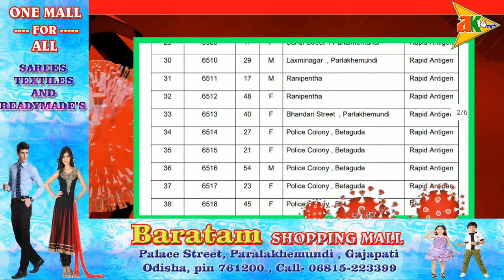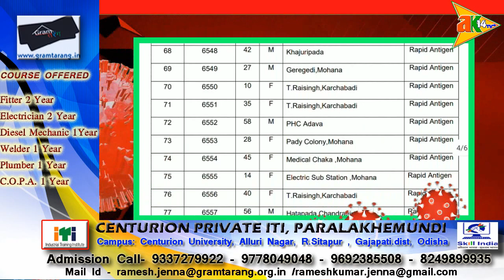ଆଜି ଜିଲ୍ଲାର କେଉଁ କେଉଁ ଅଞ୍ଚଳରୁ ଚିହ୍ନଟ ହେଲେ ପୁଣି ୧୧୧ ସଂକ୍ରମିତ @PARALAKHEMUNDI/GAJAPATI/ODISHA